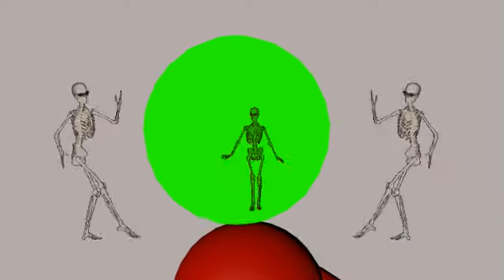SPACE LOVE - SPHINX FIGHT